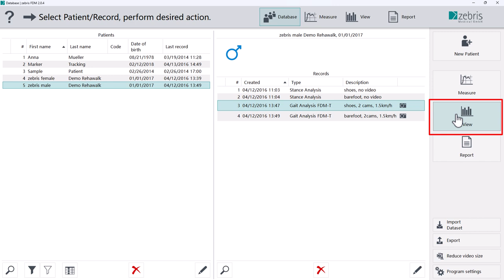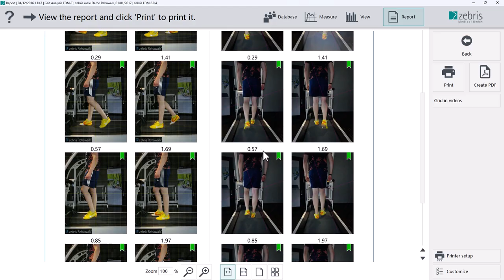zebris FDM Software - view grid and crosshairs in videos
Video images can be overlaid with customizable grids and
crosshairs, which can be helpful, for example, in assessing flexion/extension deficits and oblique posture.

The software is used for the zebris pressure plates and treadmill analysis systems for gait and stance analysis.